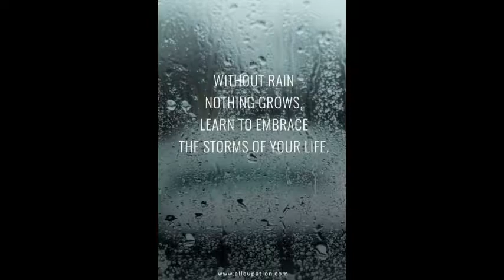Daily Discipline (Maintain an Encouraging Perspective)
Daily Discipline is meant to serve as motivation, inspiration, and encouragement for the masses.

"Without rain nothing grows, learn to embrace the storms of your life."
~Anonymous

*Moral of the Story: Always keep a positive perspective, especially during the seasons of rain!

Inspired by the Lecture: "Maintain an Encouraging Perspective"
Presented by: C.J.W.C.
***To book for a speaking engagement, please (Serious Inquiries Only)